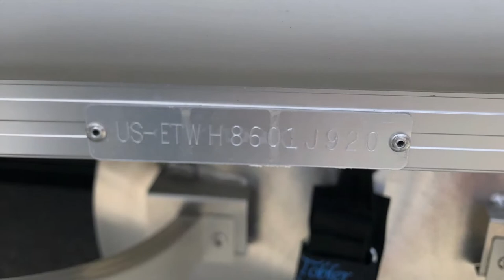2020 BENNINGTON 22 SSRCX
Tobler Marina We have the boat to fit your needs.

13400 N. Clovis Rd.

BN8601